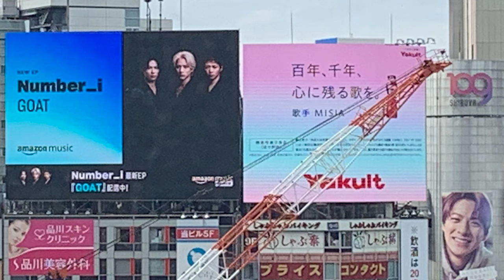【平野紫耀】渋谷の交差点が音楽と共鳴！翔くんとnumber_iからの特別なお知らせ